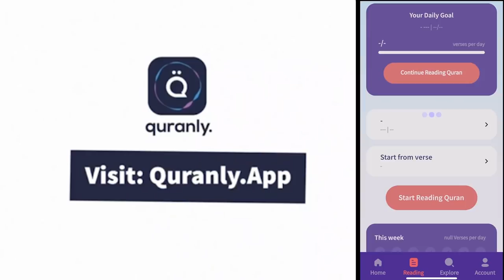WHY ARE GIRLS WEARING HALF HIJAB? - FAHIMA VS ALI DAWAH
Build an amazing habit with the Quran now with the worlds first Quran reading habit builder!!